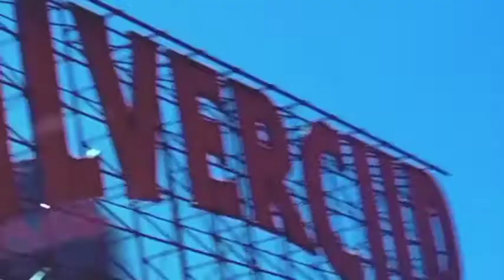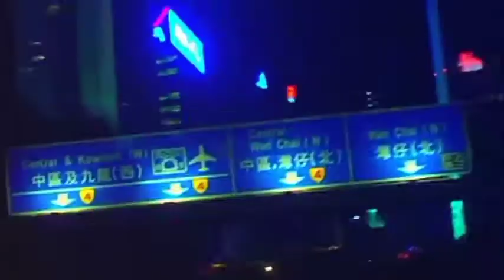The Script - If You Could See Me Now Official Music Video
Music video by The Script performing If You Could See Me Now.